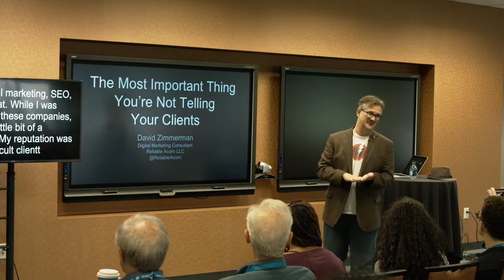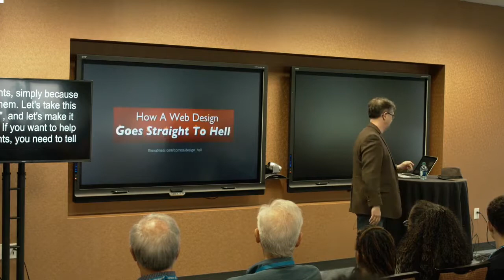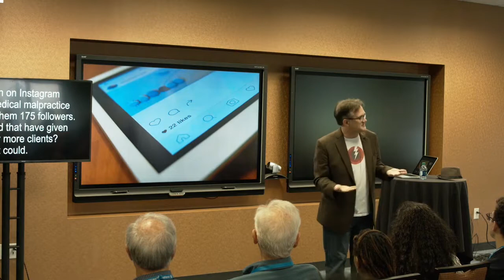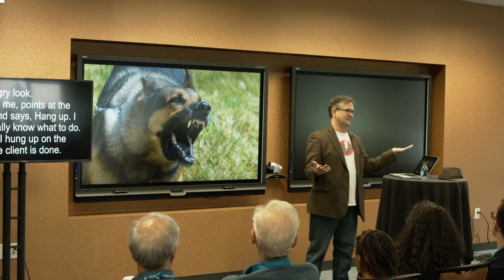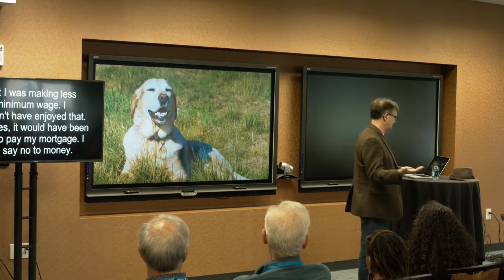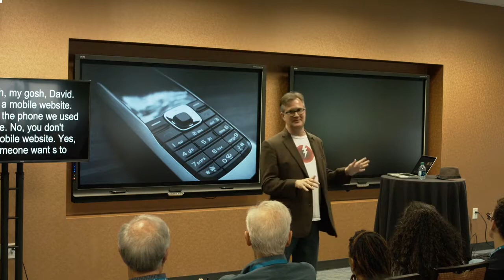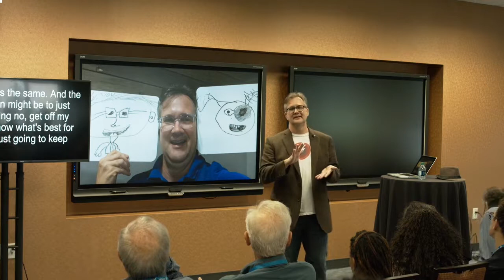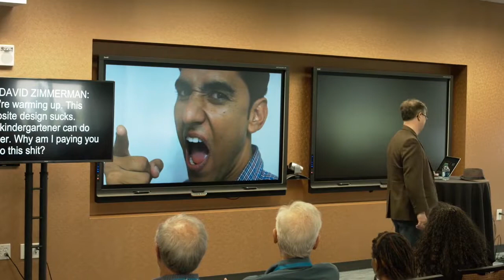David Zimmerman: The Most Important Thing You’re Not Telling Your Clients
I’ve been a internet marketing consultant for several years. Three on my own. Five within agencies before that. While working at an agency, I was the go-to manager for difficult clients. Over that time I’ve learned the most important thing clients need to hear: “No.” I’d like to share with fellow WordPress designers/developers why clients need to hear them say, “no”. I’ll explain how saying, “no” not only helps the client, but helps you provide greater value to them. I’ll also talk about strategies on how to say, “no” without coming across as an arrogant jerk.